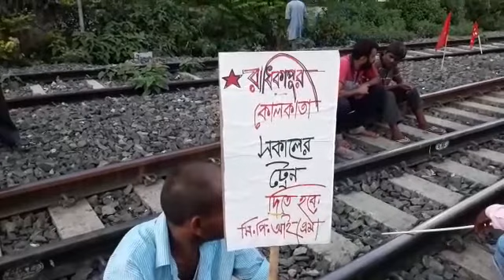RAIL ROKO AGITATION BY CPIM AT RAIGANJ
রাধিকাপুর-কলকাতা ডে-ট্রেনের দাবীতে সিপিএমের রেল রোকো আন্দোলন রায়গঞ্জে।

রায়গঞ্জ (২৫ আগস্ট) - রাধিকাপুর থেকে কলকাতা সংযোগকারী দিনের বেলার ট্রেনের দাবীতে, রায়গঞ্জে রেল রোকো অন্দোলনে সামিল হল সিপিআইএম সদস্য সমর্থকেরা। শনিবার বিকেল ৫ টা নাগাদ সিপিএমের উত্তর দিনাজপুর জেলা সম্পাদক অপূর্ব পাল, আনায়ারুল হক সহ দলের শতাধিক নেতা-কর্মী ও সমর্থক রায়গঞ্জ রেল স্টেশনে জমায়েত হয়ে এই রেল রোকো আন্দোলন সংগঠিত করেন।

আন্দোলনকারীদের বক্তব্য, রাধিকাপুর এবং কলকাতার মধ্যে রাতের বেলায় ট্রেন থাকলেও তা অনেক ক্ষেত্রেই সাধারণ মানুষদের প্রয়োজন মেটাতে পারছে না। তাই, সাধারণ মানুষ এবং ব্যবসায়ীদের স্বার্থে দিনের বেলা কলকাতাগামী ট্রেনের জন্য লাগাতার প্রচেষ্টা চালিয়েছেন সাংসদ মহঃসেলিম। কিন্তু রেল কতৃপক্ষের উদাসীনতায় তা বাস্তবায়িত হচ্ছে না বলে অভিযোগ সিপিএম নেতৃত্বের। বহুবার রেলকে জানিয়েও কোন কাজ না হওয়ায়, বাধ্য হয়েই তারা রেল রোকো কর্মসূচীতে সামিল হয়েছেন বলে জানিয়েছেন আন্দোলনকারীরা।

এদিন সিপিআইএম এর এই রেল রোকো আন্দোলনের জেরে সন্ধ্যায় রাধিকাপুর এক্সপ্রেস কিছুক্ষনের জন্য রায়গঞ্জ স্টেশনে আটকে পড়ে। এই আন্দোলনকে ঘিরে এদিন কড়া নিরাপত্তা ব্যবস্থা লক্ষ্য করা যায় রায়গঞ্জ রেল স্টেশন চত্বরে।